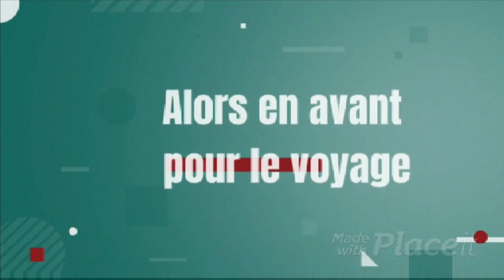MACRAMÉ :VARIANTE DU NOEUD PLAT ET NOEUD DE CAPUCIN ( TUTO EN FRANÇAIS )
Macramé: variante du nœud plat et nœud de capucin ( tuto en français )
Dans cette vidéo, nous allons abordé une variante du nœud plat, ainsi que le nœud de capucin, aussi appelé nœud de surliure, qui nous seront très utiles dans le prochain tutoriel.
Matériel: - une paire de ciseaux
                 -plusieurs chutes de fils.